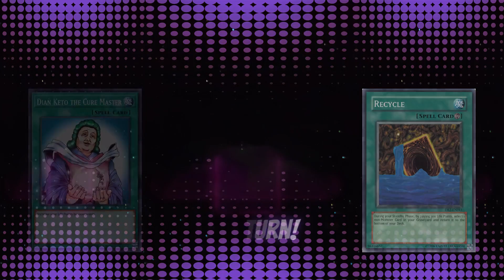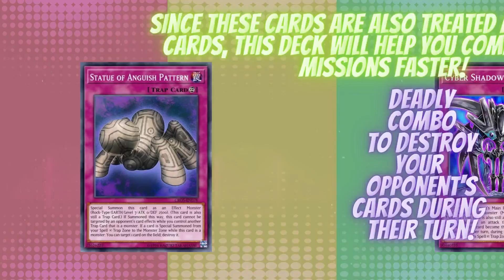This Deck Will Bring Your Box Chip Faster! - Yugioh Duel Links 遊戯王デュエルリンクス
Konami released a new item in Duel Links called Box Chip! We can obtain any card from old boxes.
They even give us special missions to let us trade 2 times. Here's how we can finish those missions fast!

⏱️⏱️Video Chapters⏱️⏱️
00:00 Box Chip in Duel Links
00:44 Gameplay: Spell and Trap Fast! Summon Too!
07:20 Deck List: Quick Finish Box Chip Mission
08:23 Exploit the Speedroid?

Deck Links
📓Quick Farm Box Chip  ̶h̶t̶t̶p̶s̶:̶/̶/̶d̶u̶e̶l̶l̶i̶n̶k̶s̶.̶k̶o̶n̶a̶m̶i̶.̶n̶e̶t̶/̶a̶t̶t̶/̶0̶4̶4̶b̶e̶3̶c̶2̶3̶6̶3̶2̶1̶2̶c̶f̶f̶7̶0̶9̶2̶8̶b̶e̶a̶6̶5̶7̶8̶2̶9̶6̶b̶d̶0̶0̶0̶7̶8̶6̶5̶3̶

✨Extra Tips!
Add Tsukuyomi to flip one of the Statues face down. That means more summons and trap card activation. Using another low-level Spirit monster (or certain Yosenju monster) is good too, because they will return to hand during the End Phase.